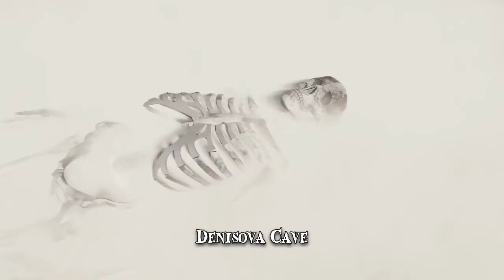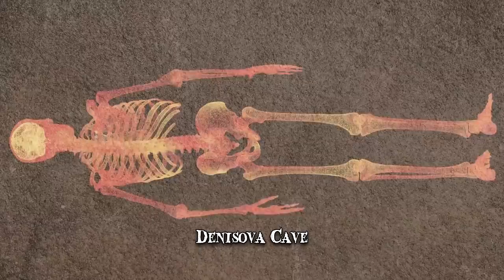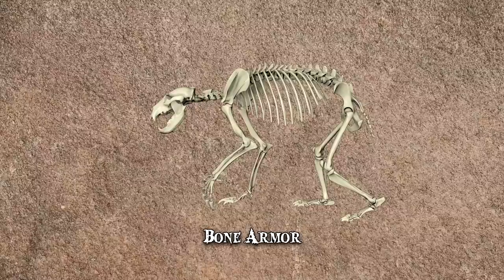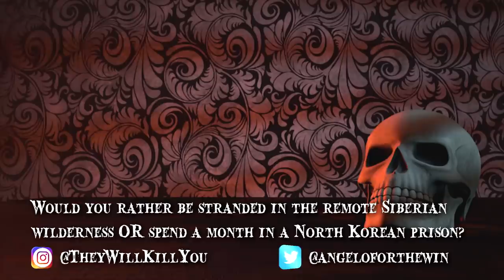10 of Siberia's Greatest Mysteries